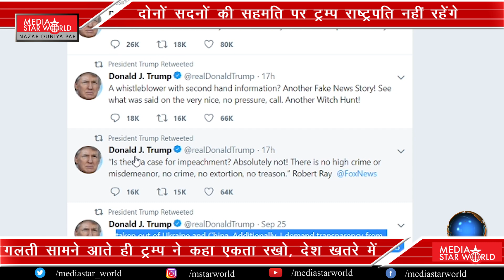EP-258; Why Modi Campaigned for Trump?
मोदी ने ट्रम्प के लिए प्रचार क्यों किया?
मोहम्मद अहमद काज़मी द्वारा "नज़र दूनिया पार"  कार्यक्रम में प्रधानमंत्री नरेंद्र मोदी के ज़रिये अमेरिका के राष्ट्रपति डोनाल्ड ट्रम्प के दोबारा चुनाव जीतने के लिए प्रचार करने पर एक रिपोर्ट पेश की गयी है। वह भी ऐसे समय में जब ट्रम्प यूक्रेनी राष्ट्रपति वलोडिमिर ज़ेलेंस्की को उनके कथित विवादास्पद टेलीफोन कॉल के लिए प्रतिनिधि सभा में महाभियोग की कार्यवाही का सामना कर रहे हैं। ट्रम्प ने कथित तौर पर ज़ेलेंस्की को अपने राजनीतिक प्रतिद्वंद्वी डेमोक्रेट संभावित राष्ट्रपति पद के उम्मीदवार जो बिडेन और उनके बेटे के खिलाफ जांच शुरू करने के लिए कहा है। काज़मी ने कहा कि भारतीय अमेरिकी समुदाय के बीच डोनाल्ड ट्रम्प के लिए मोदी का खुला समर्थन एक ऐसा पहला आयोजन था जहाँ भारतीय प्रधानमंत्री ने किसी विदेशी राष्ट्राध्यक्ष के लिए चुनाव  प्रचार किया है।

“Nazar Duniya Par” by Mohammad Ahmad Kazmi carries a report on Prime Minister Narendra Modi conducting campaign for Donald Trump re- election as President of US. That too, at a time when Trump was facing impeachment proceedings at the House of Representatives for his alleged controversial telephone call to Ukrainian President Volodymyr Zelensky. Trump has reportedly asked Zelensky to initiate investigation against his political rival Democrat probable Presidential candidate Joe Biden and his son. Kazmi observed that Modi’s open support to Donald Trump among Indian American community was a the first such event where Indian PM campaigned for a foreign head of state for his re-election